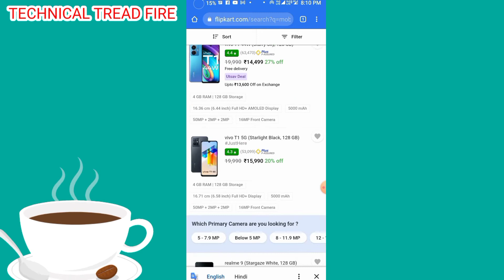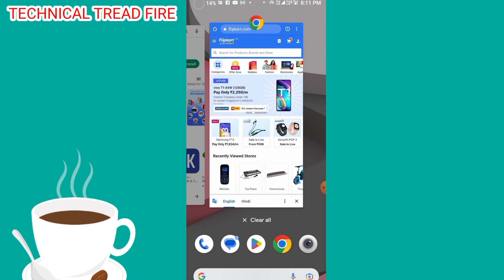बिन डाऊनलोड किए filpkart कैसे यूज करें न्यू वीडियो New tirke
bina download kiye flipkart use kaise kare

flipkart se kaise theek karte ka kya dikkat lenge

flipkart se order return kaise kare online payment

flipkart se order jaldi kaise manga hai
flipkart par order jaldi kaise manga hai
flipkart par new account kaise banaye